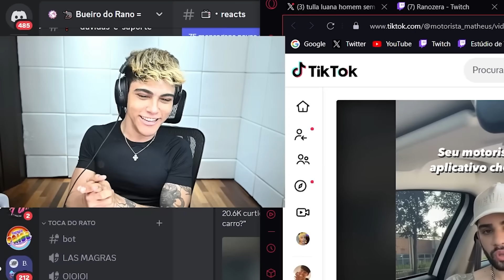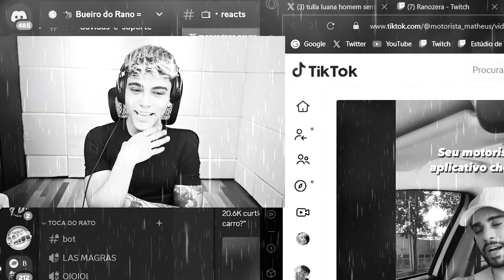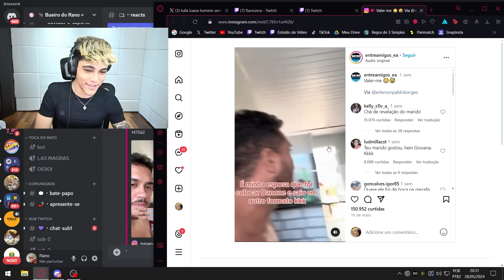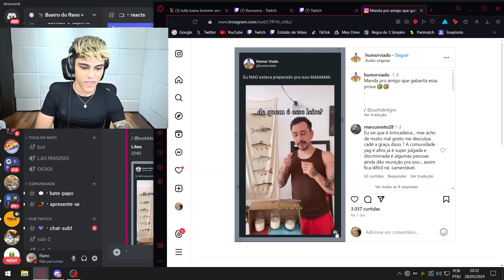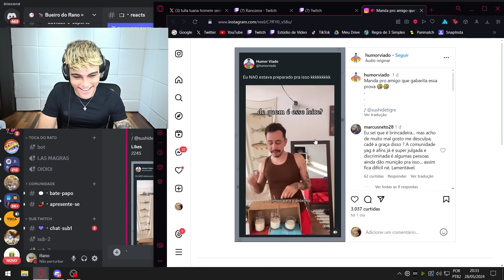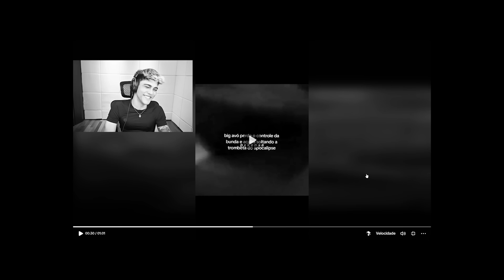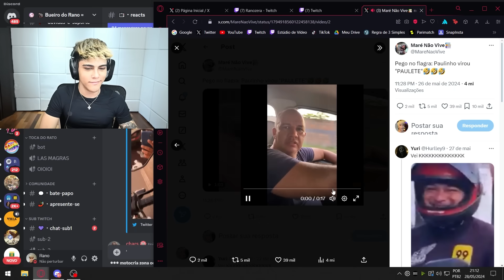ELA PEGOU O MARIDO COM UM HOMEM!!! 😱